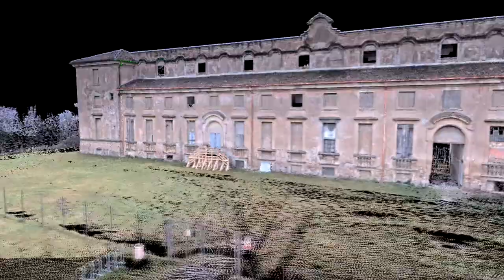La Reggia di Rivalta in 3D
Il Palazzo Ducale o Reggia di Rivalta è un palazzo del 1700 edificato nella frazione di Rivalta (Reggio Emilia) per conto del Duca Francesco III d'Este e della moglie Carlotta d'Orléans.